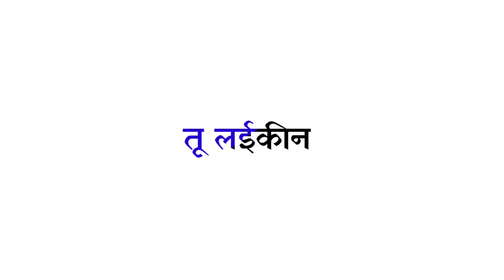प्यार में हम अपन सब कुछ _ ( शायरी ) || WHITE SCREEN LYRICS BHOJPURI SHAYARI STATUS 😌😭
black screen Lyrics video black screen new effect black screen effect

black screen new song status black screen Sad whatsapp status black screen status new

black screen love songs white screen Bhojpuri

black screen hindi song

black screen hindi status

black screen punjabi song status

black screen punjabi lyrics video

black screen new lyrics video black screen Tamil status

white screen Lyrics Video white screen status video white screen whatsapp status

white screen 4k whatsapp status white screen new song status

white_screen_Bhojpuri white screen video

white screen romantic song

white screen love songs

white screen new song

white screen template white screen new video white screen sad song

white screen hd video

white_screen_Bhojpuri